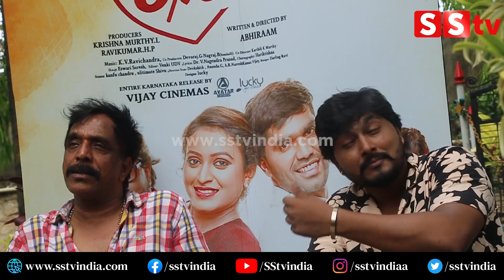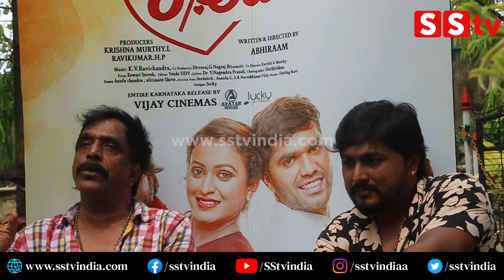ಉಪೇಂದ್ರ ಜೊತೆ ನಾನು ಸೇರಲ್ಲ, ರವಿ ಸರ್ ಗುರು ನಂಗೆ | Present Prapancha 0% Love | Om Prakash Rao | SStv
bangalore
Karnataka fans
Production by:-
SStv
-: SStv PRODUCTIONS :-